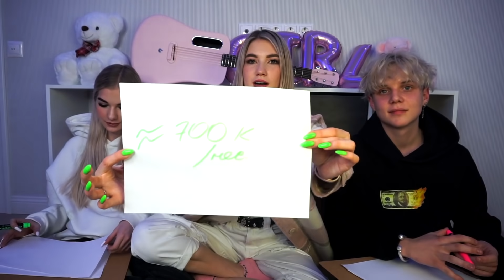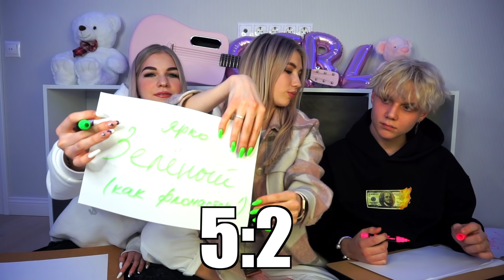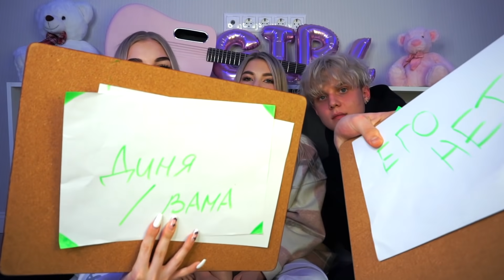КТО МЕНЯ ЛУЧШЕ ЗНАЕТ - СОФА или ВАНЯ???